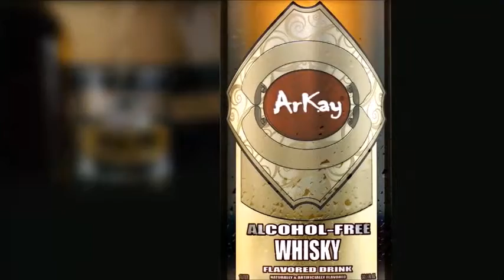Non Alcoholic Whisky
ARKAY NON ALCOHOLIC WHSIKY

Since it can be consumed all night long without any intoxicating effects – it contains 0% Alcohol, 0% Calories, 0% Carbs 0% Sugar, 0% sweetener, Gluten-free, Friendly vegan.

Arkay Alcohol Free Liquor Glass bottle 100% recycle |zero alcohol zero sugar zero carb gluten free friendly veggies zero guilt!

A Premier Producer of Alcohol Free Spirits since 2011

This alcohol replacement is a unique and innovative drink for consumers world-wide looking for an alcohol-free liquor alternative with placebo effect